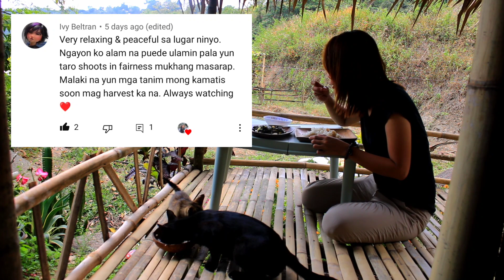Cooking Filipino Food , Paksiw na Galunggong | Forest Life